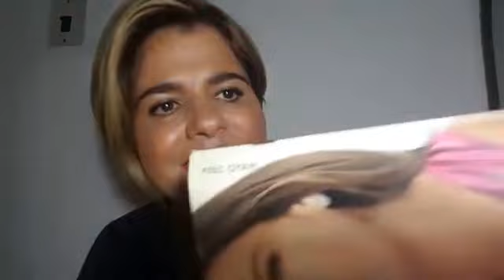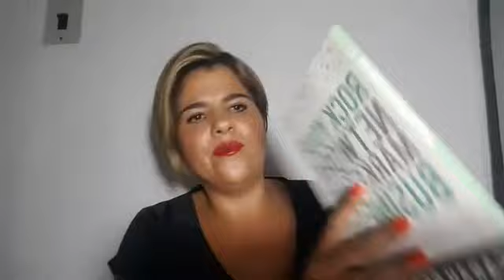TESTIMONIO [Lider ORO ORIFLAME] 10 años . ¿EL multinivel sirve o es fraude? ORIFLAME en CANCUN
Cómo ganar dinero sin descuidar a mis hijos, es la preocupación actual de toda mama moderna que quiere emprender y ganar dinero extra desde casa, Oriflame es la herramienta con la que lo he conseguido y con la que ayudo a muchas mujeres a lograr libertad fianciera, independencia, ganar dinero y viajr por el mundo, a la vez que tiene mas tiempo para sus familias.